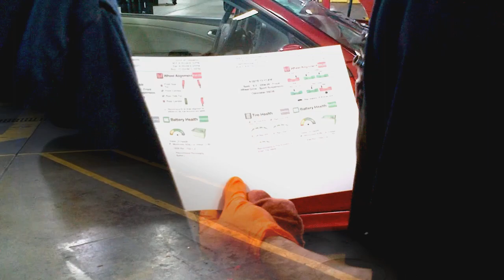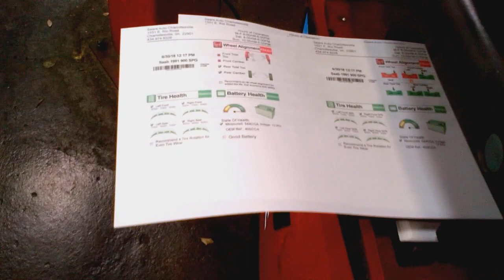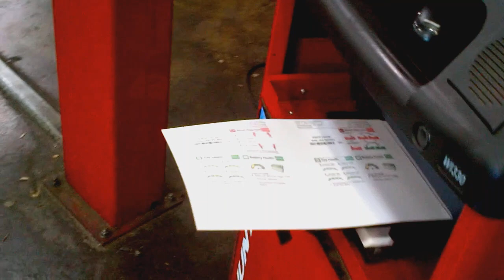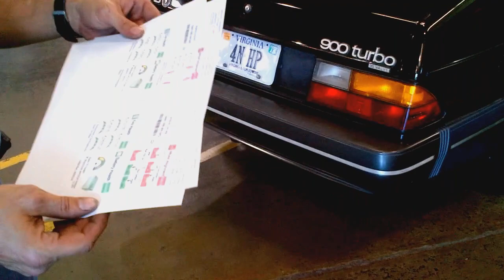Sears SAAB Car Clinic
Joe, a Master SAAB Tech, comes out of retirement to become the  manager at the Charlottesville, VA Sears Automotive Center and invites our Virginia SAAB Driving Club over for a free; SAAB Car Clinic, vehicle inspection check, wheel alignment check and a cookout.

We had a perfect weather day and a good turnout of SAABs. Joe and his staff took perfect care of us. We all had a great time and we each were given a complete diagnostic readout on our; wheel alignment, battery health and tire condition. Not only has Joe offered to invite us back, he even extended some very generous discounts on: 1) oil changes, 2) batteries, 3) tires and 4) service to our SAAB Club!!